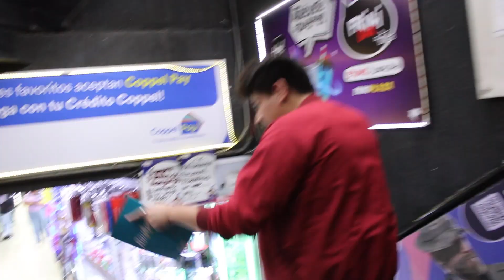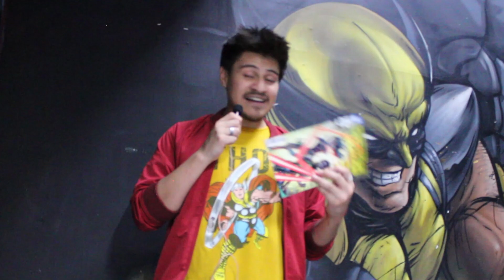REGALANDO Cómics en la FRIKIPLAZA | Regalando Cómics en la CDMX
Bienvenidos al mundo del comic
Tuvimos la oportunidad de visitar la friki plaza en la ciudad de México, estuvimos recorriendo la plaza y haciéndole preguntas a los fanáticos de los cómics y obviamente regalándoles cómics a los que respondían bien
Esta es una nueva sección donde vamos interactuar mas con los fanáticos de los cómics y películas de superhéroes
Asi que si eres un fan de los cómics este canal es para ti
💥BIENVENIDO AL MUNDO DEL COMIC 💥